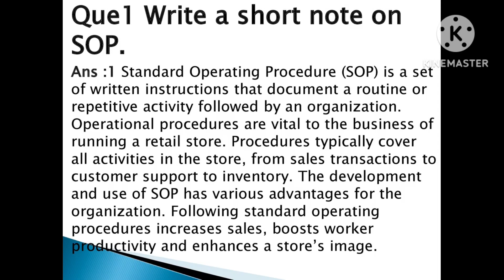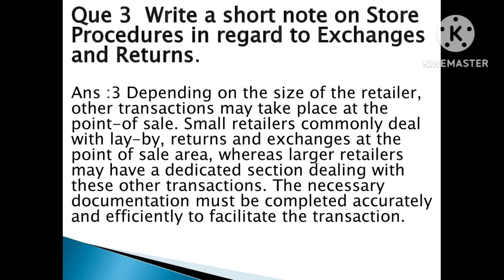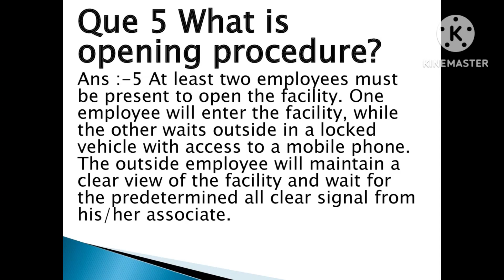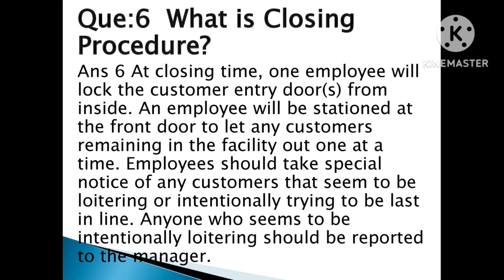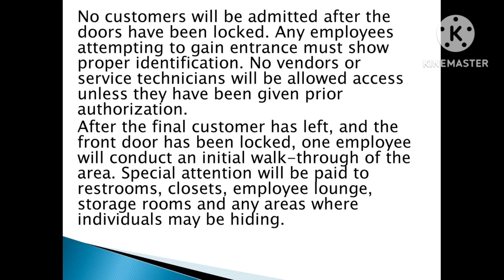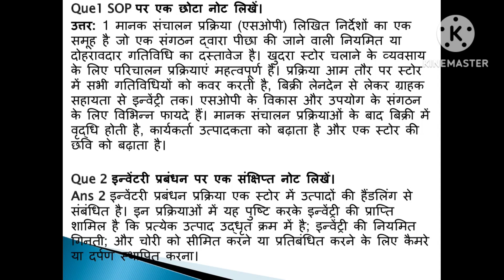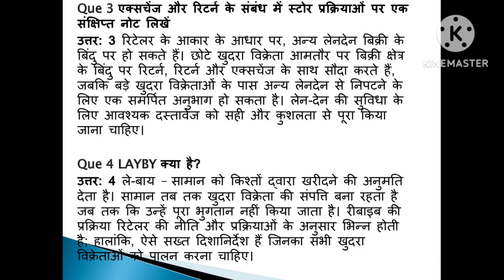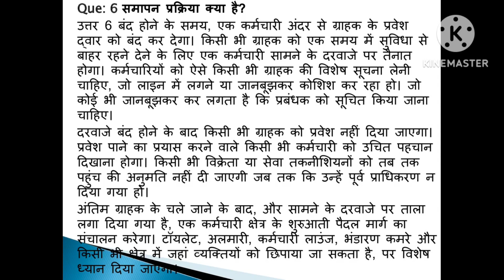Store Procedure class 10 retail unit 2 session 3